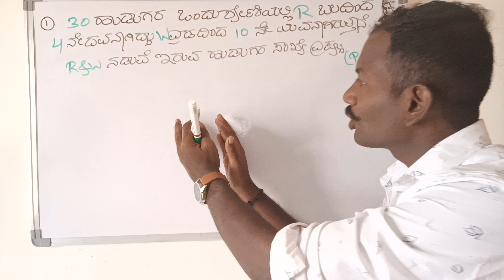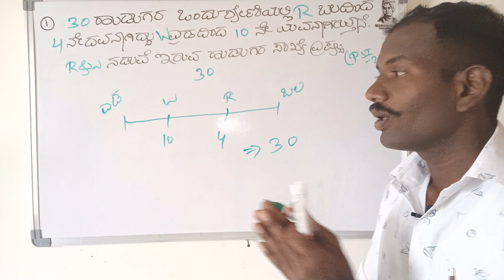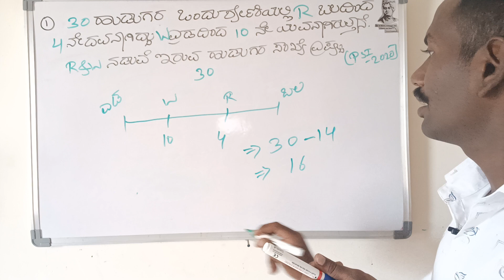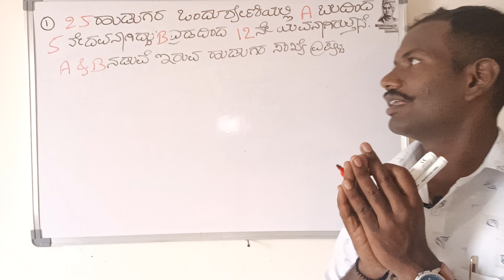ಸಾಲುಗಳ ಸಮಸ್ಯೆಗಳು ಭಾಗ:-05